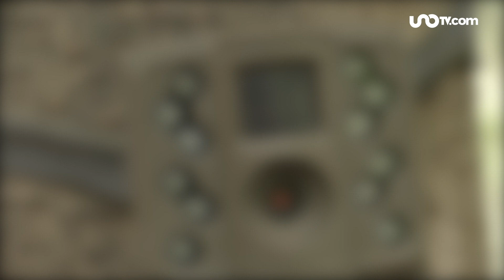Se buscan cacomixtles que habitan en la CDMX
Cacomixtles, mitad gato, solitarios y nocturnos